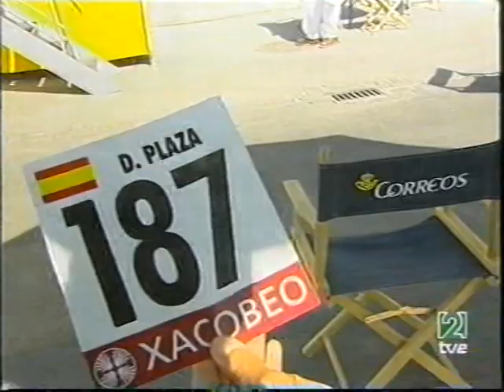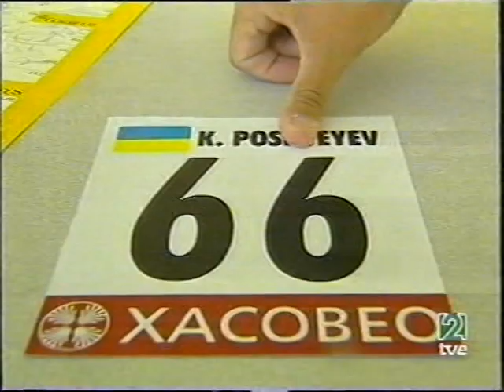Vuelta a España 2003. Etapa 18. Las Rozas (resumen)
Aunque la Vuelta parezca estar muy encarrilada para los ONCE y la etapa de Las Rozas no esconda gran cosa, todavía quedan por delante etapas lo suficientemente complicadas como para que los de Manolo Sáiz no puedan permitirse el lujo de dormirse en los laureles.